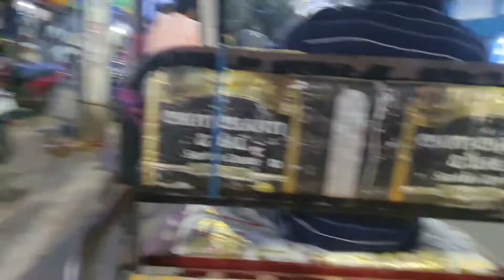amon ki holo j mamma k nea Dr. ar ka6 a jete ho66a hotath🥺🥺//nonod ar bor ar satha Ata ki holo😵‍💫😵‍💫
delyvlog nibedita vlog